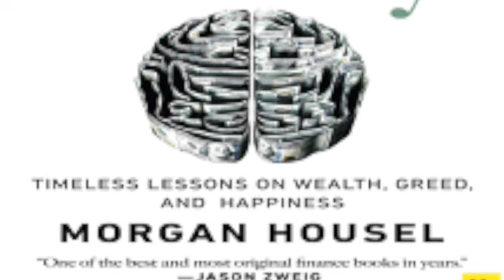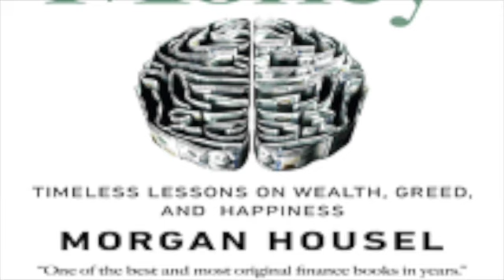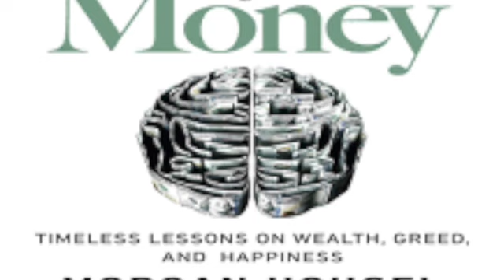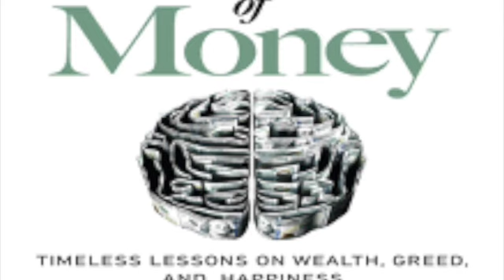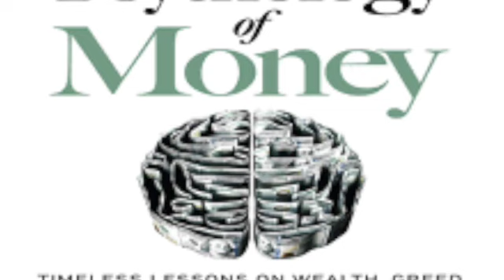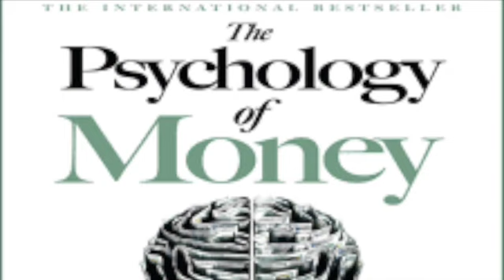The Psychology of money 10 save money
The only factor you can control generates one of the only things that matter.  How wonderful